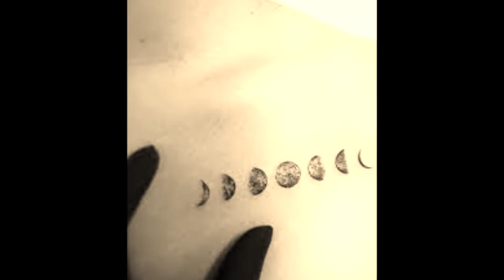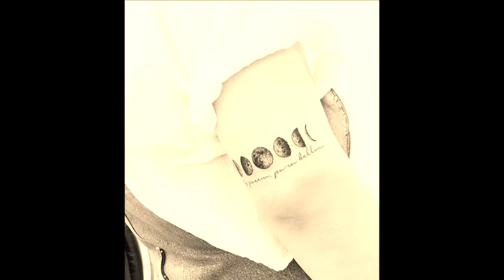Top 30 Best Phases Of moon Tattoo For Girls And Boys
Address: 3rd floor, Crystal Palm Mall, 22 Godam Circle, Jaipur